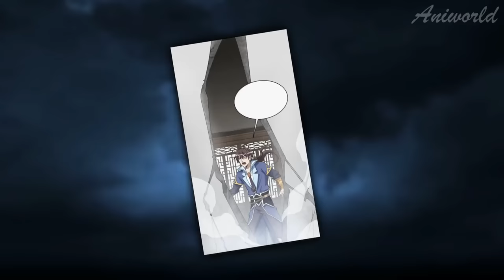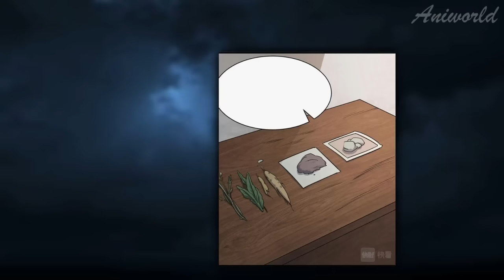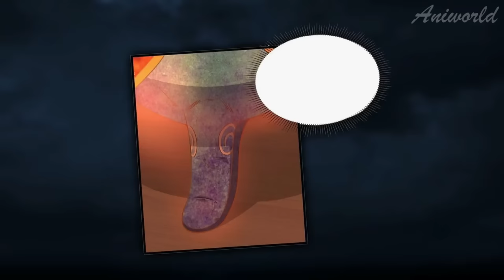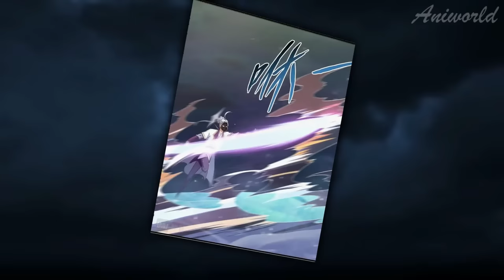Boy Raises His Level By Absorbing Attributes Of Other People - Manhwa Recap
I, Gu Shaoyang, have the ability to extract fusion attributes. Extracting the savory origins of countless geniuses, I became the best charming villain, an unsurpassed insolent. By combining countless low-grade primordial stones and inferior elixirs, I can create the best primordial stones and God-level elixirs.Now I just want to ask: when will I become invincible?!